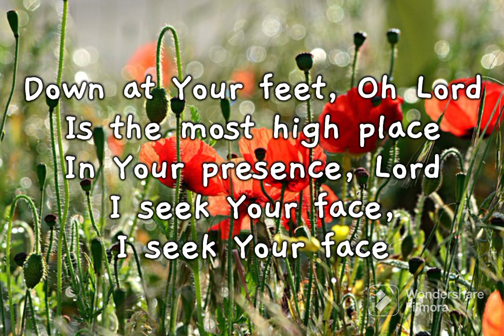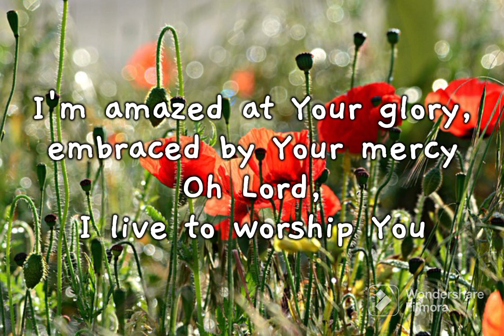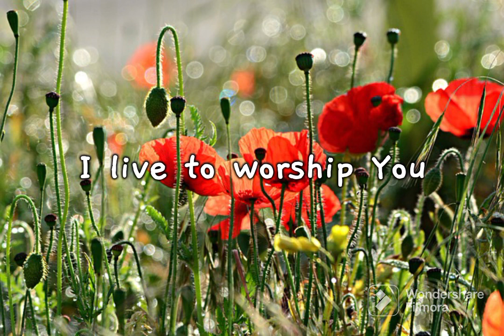No Higher Calling (Jonathan Butler) Lyrics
👋 Hi YouTube community, I hope to obtain some support from you because YouTube does not monetize this channel. Below, you can share your blessing. I appreciate your kindness and generosity. God bless you all! 🙏🏻❤️

Verse 1:
Down at Your feet, Oh Lord
Is the most high place
In Your presence, Lord
I seek Your face, I seek Your face

Verse 2:
We seek Your face, we seek Your face

Chorus:
There is no higher calling, no greater honor
Than to bow and kneel before Your throne
I'm amazed at Your glory, embraced by Your mercy
Oh Lord, I live to worship You